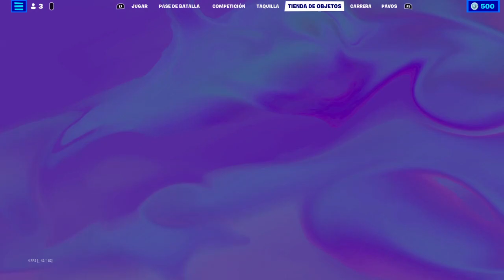Charlando mientras nos echamos unas partidas #13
Disfruta de este video jugando dúos no building + justchating con Marcos. ¡Espero que lo disfruteis!

00:00 Intro + MATCH 1
11:05 Enseñando la tienda + opinión
19:25 Match 2 + Funny moment
31:42 Match 3
41:37 Match 4 (Solo mode)
51:38 Despedida + Conclusión